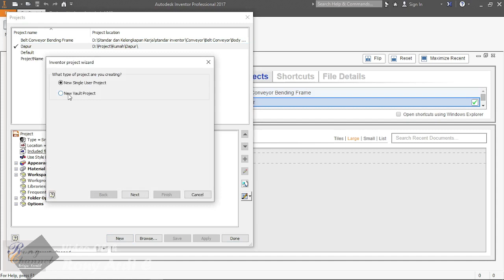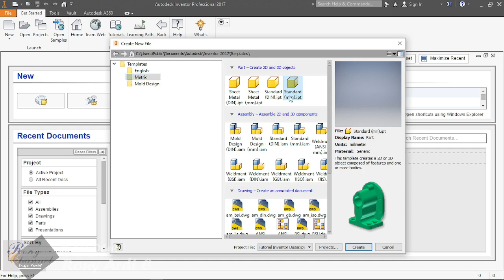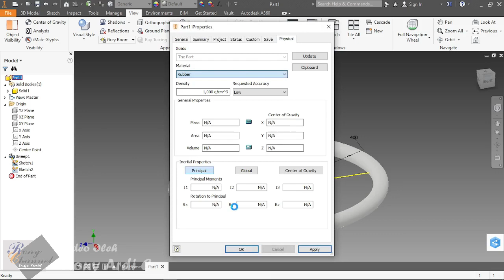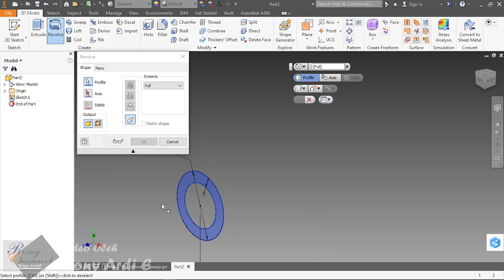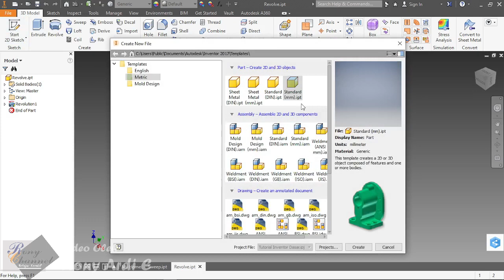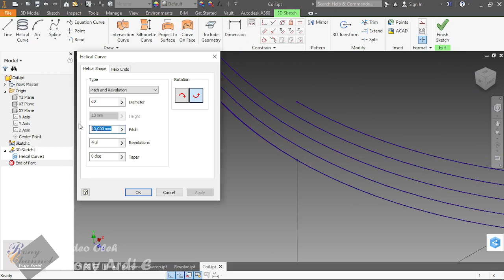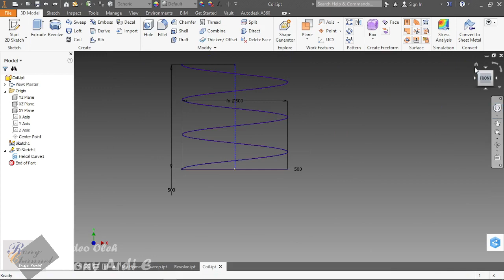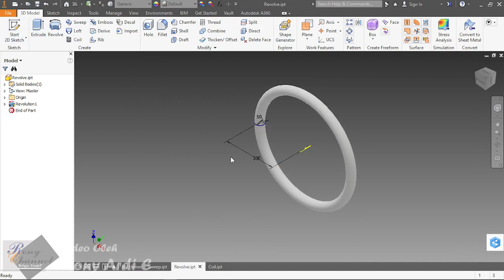Menggambar Pipa melingkar dan Spiral dengan Inventor